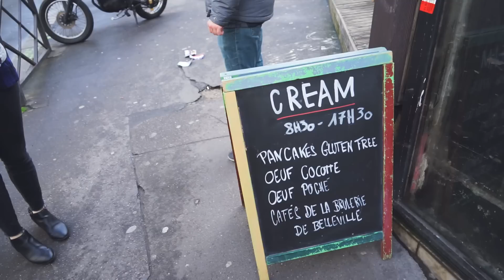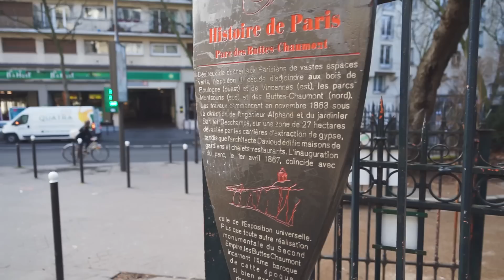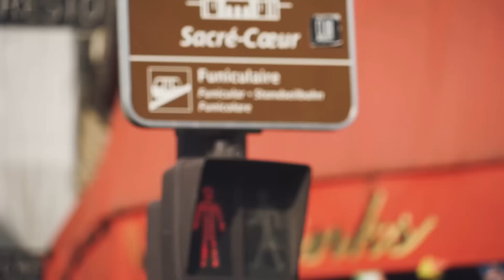The BEST views of PARIS, FRANCE! (Sacré Coeur, Arc De Triomphe, Eiffel Tower)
Day 408 - We're in PARIS! And today we're searching the city for the most amazing views of the city. We start simple with the Belleville park and then make our way to Sacré Coeur, and then to the Arc De Triomphe for the most insane view of of Paris! You won't believe how beautiful this city is 😍

OUR GEAR